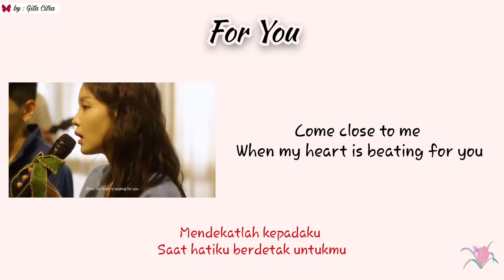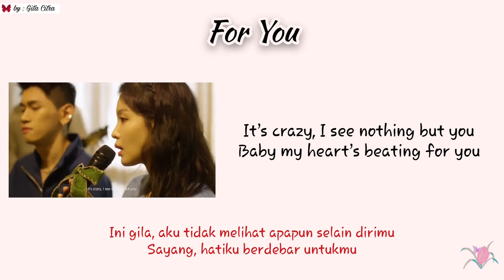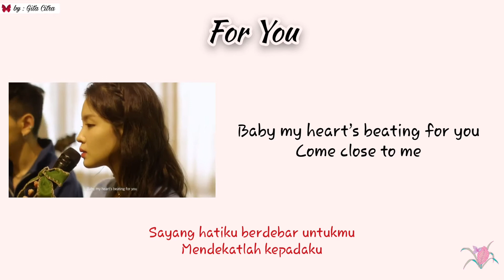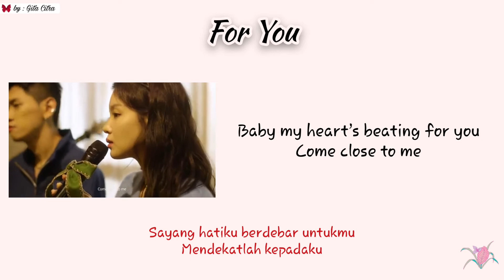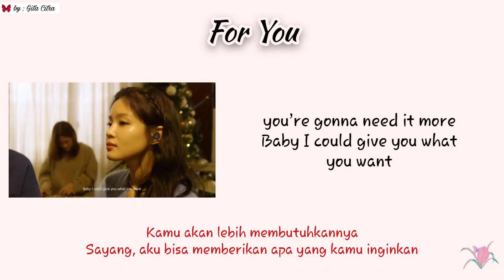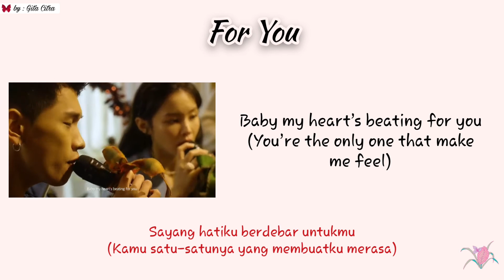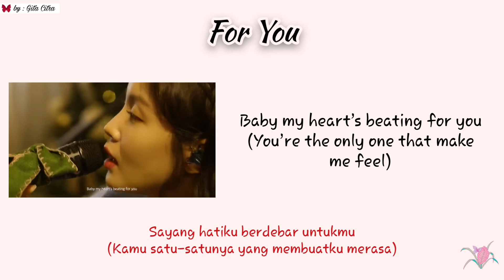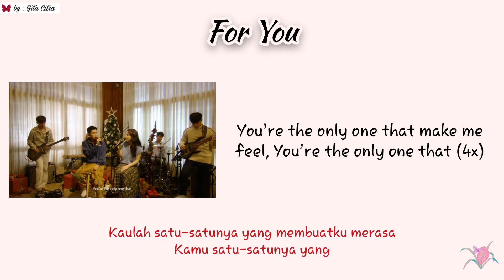LEE HI (feat. CRUSH) - FOR YOU [Super Easy Romanized Lyrics | Sub Indo]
*Official Audio by LEE HI & CRUSH
*Video by gita
*Edited & Adjusted by gita
*Istagram @githe_ch & githee17